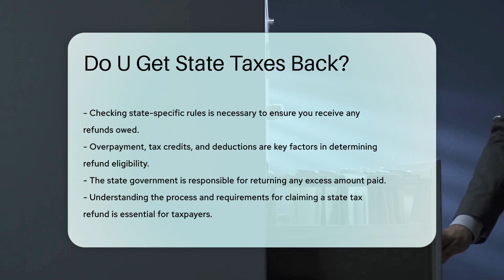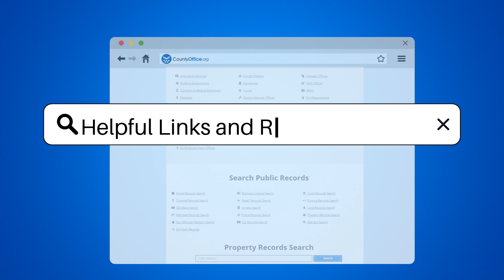Do U Get State Taxes Back? - CountyOffice.org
Do U Get State Taxes Back? In this enlightening video, we delve into the intricacies of state tax refunds, shedding light on the factors that determine whether you are eligible to receive a refund from your state government. Discover the essential information you need to know about state tax refunds, including the process of filing a state tax return to claim any overpaid taxes. Uncover the timeline for receiving your state tax refund and learn how it differs from federal tax refunds. Familiarize yourself with your state's specific guidelines and deadlines to ensure you receive the refund you are owed. Stay informed and make the most of your tax returns by understanding the ins and outs of state tax refunds.